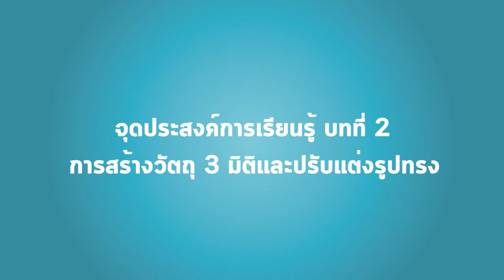แนะนำเนื้อหาประจำสัปดาห์ บทที่ 2